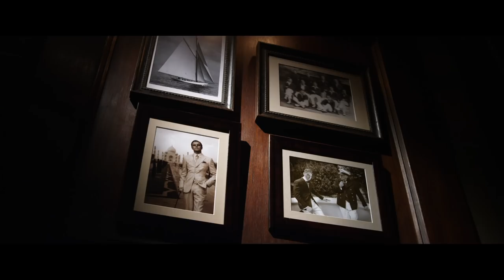Prada & The Great Gatsby